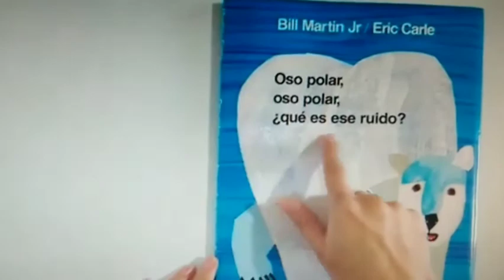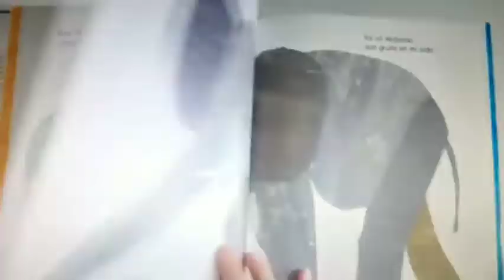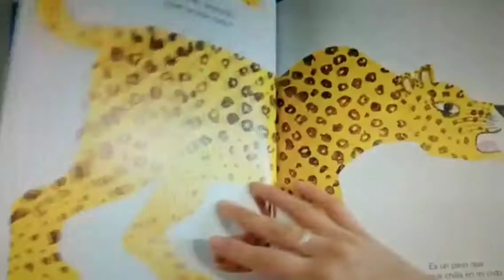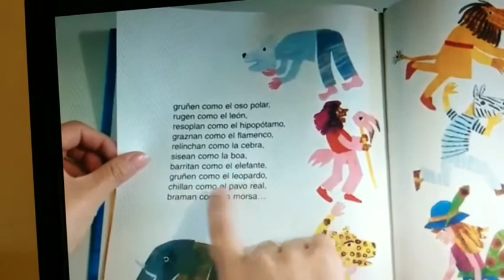So polar, oso polar, que es ese ruido?